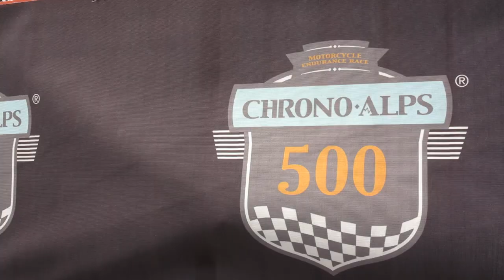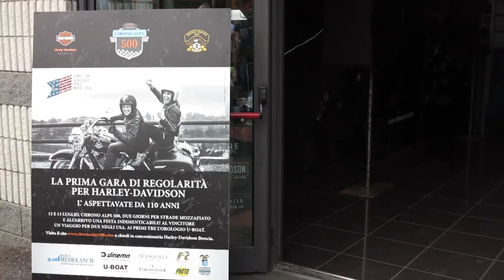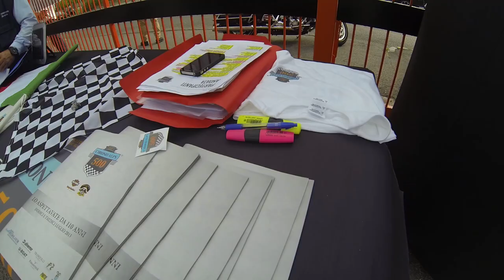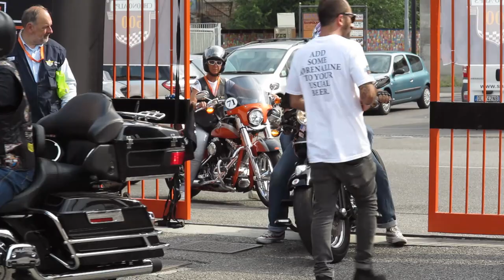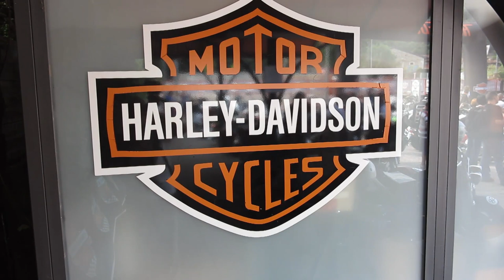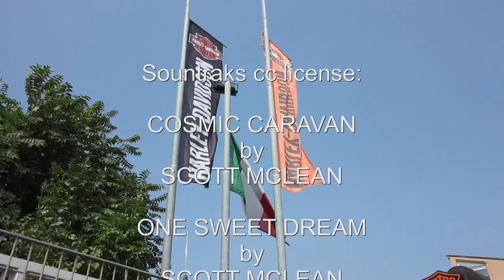Harley-Davidson : Chrono Alps 500 : Brescia 2013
Partenza della CHRONO ALPS 500, gara di regolarità per Harley-Davidson ideata da HD Brescia e dal Brescia Chapter. 12 e 13 luglio 2013. Video completo.
Thanks to SCOTT MCLEAN for the soundtracks "COSMIC CARAVAN" and "ONE SWEET DREAM" and to CONCHADORS for "Rise Against Love". License CC.